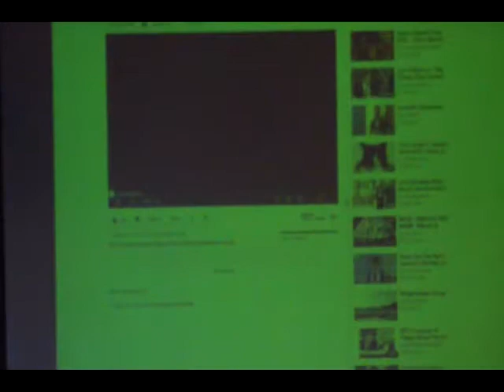Author Megan Mayhew Bergman Discusses "Fiction as an Agent of Social Change"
Author Megan Mayhew Bergman delivered a lecture, entitled "Fiction as an Agent of Social Change," at Southern Vermont College on Tuesday, December 4, 2012. Free and open to the public, the lecture took place in the College's Everett Theatre at 2:10 p.m.

"Many -- if not nearly all -- novels present some form of social critique," according to Bergman, "though some works tackle social issues in more overt fashion." In her lecture, Bergman discussed the importance and risks of writing socially-conscious work. She addressed questions about why authors take on social issues, how, and to what varying levels of success, and she asked what aspiring writers might need to keep in mind for socially-conscious works. A reception and book signing followed in the Burgdorff Gallery, where attendees spoke with Bergman who will also signed copies of her recently released book, Birds of a Lesser Paradise. This event was the second lecture in the College's 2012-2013 "Look Within, See Beyond: Stories of Empowerment and Change" Lecture Series.